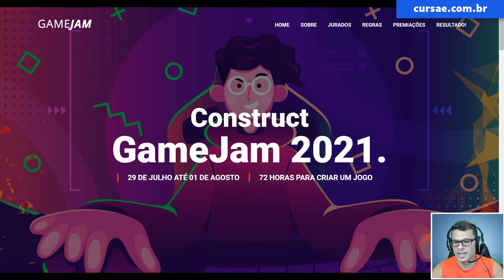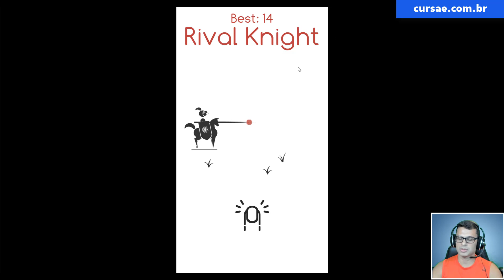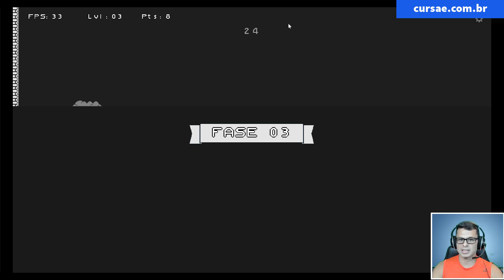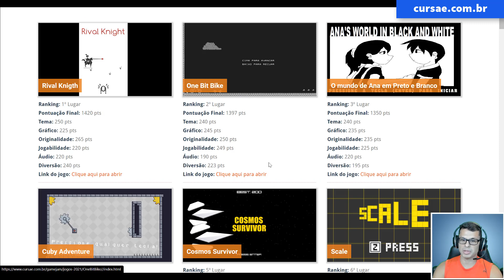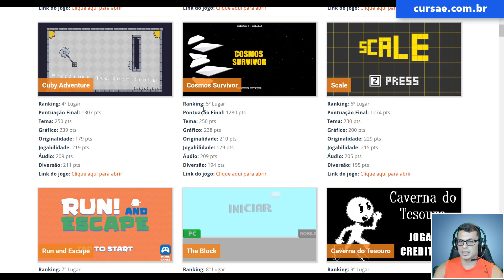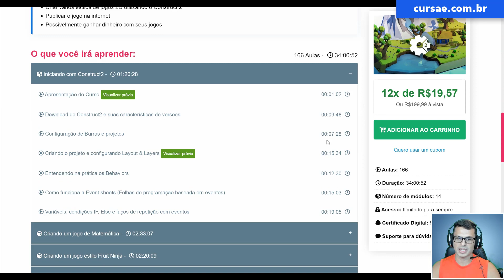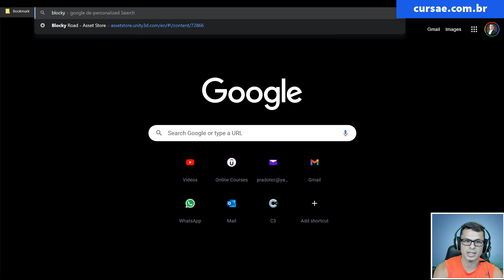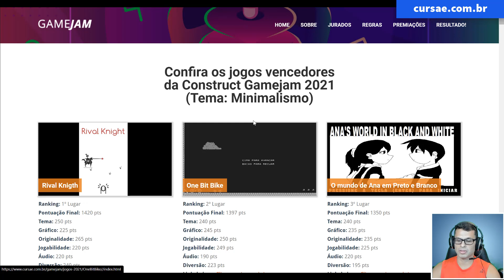Resultado da Gamejam 2021 - Cursae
Lançamentos de novos cursos, game jam, promoções e template grátis.

CURSO DE DESENVOLVIMENTO DE JOGOS
Recentemente eu (Thiago Prado) e Willian Zaperllon do canal Polar Games lançamos um curso de desenvolvimento de jogos utilizando o Construct2. Se você tiver interesse em aprender a criar jogos

Se já sabe desenvolver jogos e está interessado em aprender como ganhar dinheiro com seus jogos, visite o